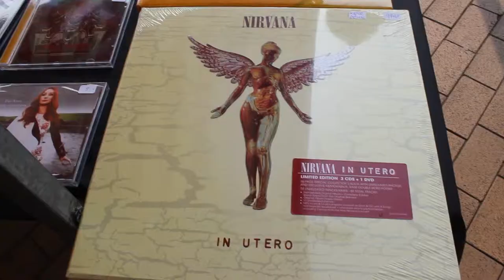Grote belangstelling voor platenbeurs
Op de Vismarkt in Groningen is vandaag een platenbeurs. Liefhebbers komen er bijeen om cd´s, lp´s en dvd´s te kopen. Tot en met acht uur vanavond kun je hier voor een prikkie de mooiste platen krijgen. De redactie van Dichtbij Groningen nam een kijkje en ging uitzoeken van welke muziek de bezoekers houden.